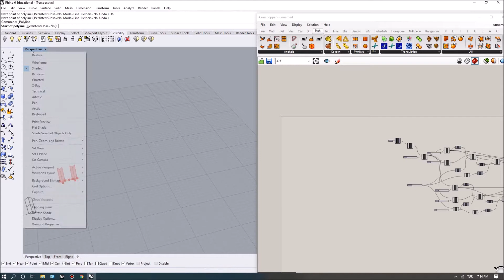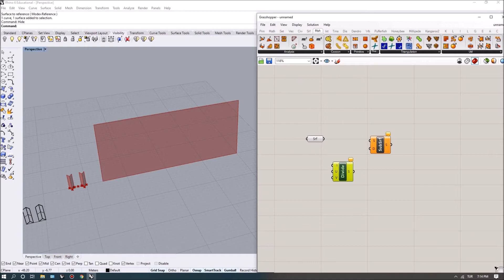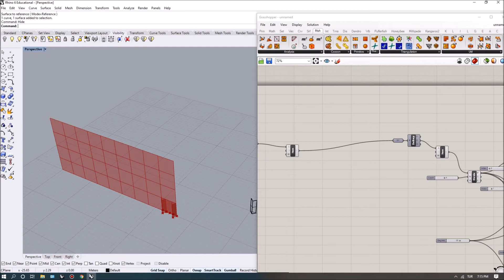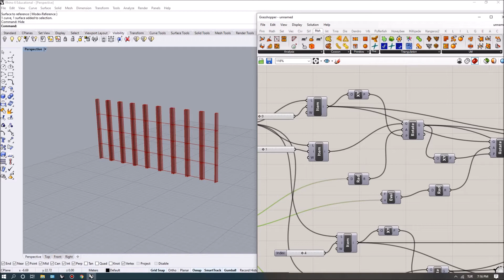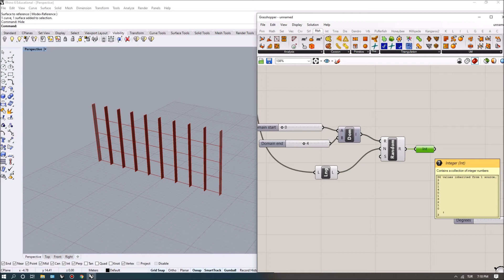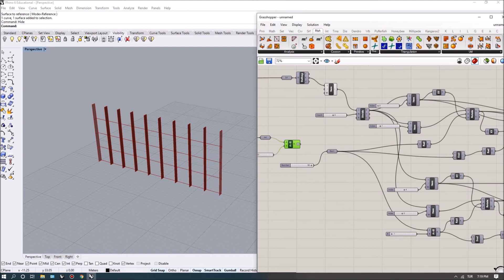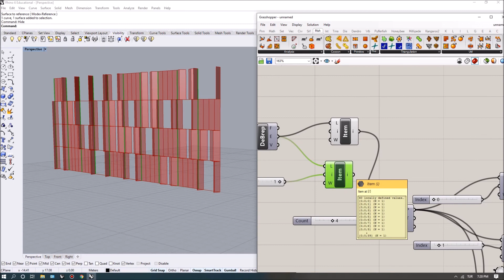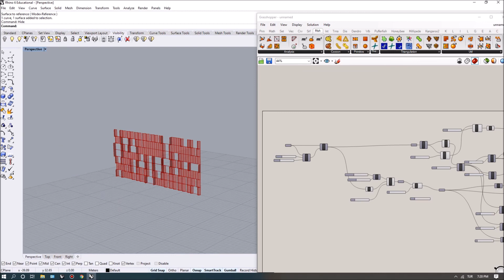Folding Facade Panels Grasshopper Tutorial: Part 2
In this two-part example we are going to develop a facade panel that can configure by folding. We will look into rotation on a plane and using angle parameters to maintaining the lengths of the folding pieces.

In the second part of the video, I apply the single panel to a larger facade. Let me know if you have any questions in the comments below.